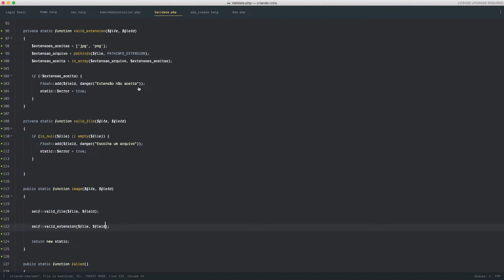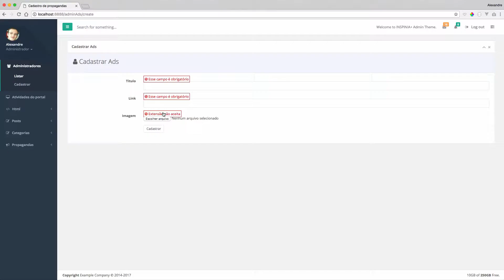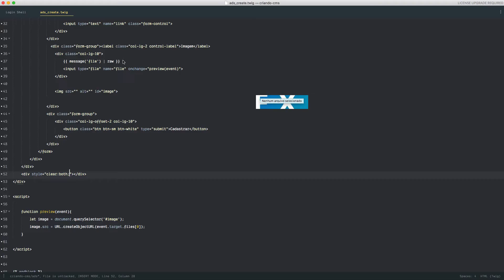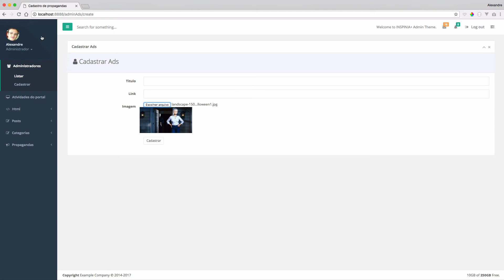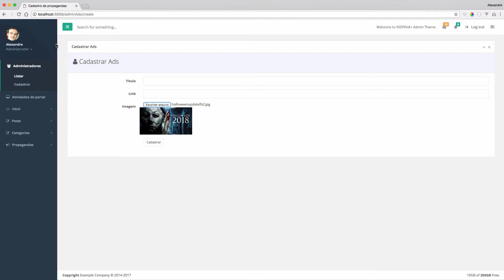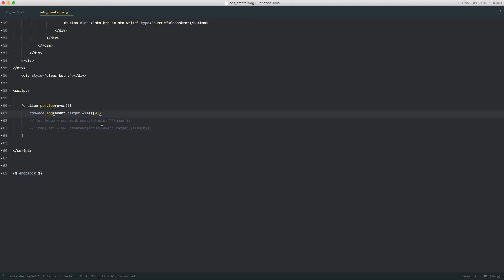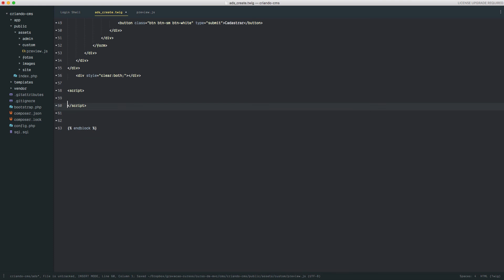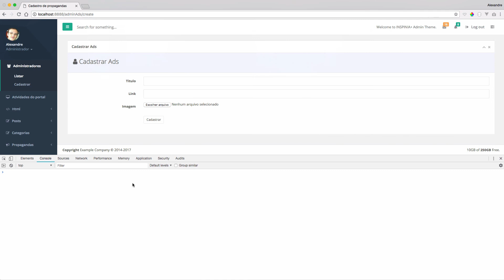Criando Site e Painel Administrativo#86 - Propaganda na sidebar - parte 4